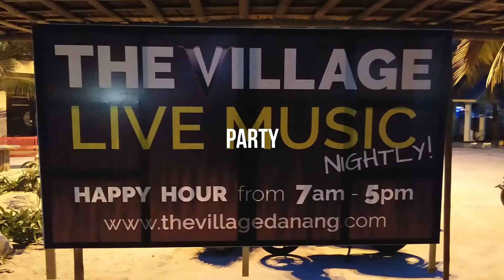my danang - my way